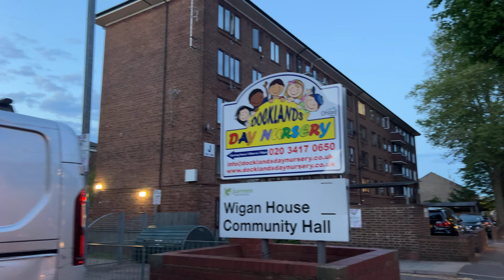E ticarete baslarken bilinmesi gereken ve püf noktalar. | Bunları bilmeden satışa başlamayın!!!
Bir ihtiyacımız ortaya çıktığında, bir ürün satın almayı düşündüğümüzde artık baktığımız ilk adres internet siteleri ya da alışveriş uygulamaları. Tabii internet üzerinden aklımızdaki ürünü sadece incelemiyoruz; satın almayı da yine dijital kanallardan gerçekleştiriyoruz. Online alışveriş artık hayatımızın bir gerçeği hâline gelmiş durumda. Bu durum, elbette ki değişen ve çeşitlenen alışkanlıklara işaret ediyor.

Yaşanmakta olan bu değişim, e-ticaretin bir iş sahası olarak her geçen gün genişlemesine neden olurken bu trendin böyle devam edeceğini de fazla zorlanmadan söyleyebiliriz. Büyüyen e-ticaret pastası, yeni iş kurmak isteyenlerin ya da hâlihazırda geleneksel anlamda ticaretle uğraşanların ilgisini kaçınılmaz olarak çekiyor. Bu iş sahasının görece yeni olması da e ticarete nasıl başlanır sorusunun sık sık sorulmasına neden oluyor. Bu videoda bu gibi bir çok soruya cevap almaya çalıştık.

Günümüzde artık her şey internet üzerinden gerçekleştiriliyor. Birçok iş kolu internet üzerine ve online’a taşındı. İnsanlar online ortamda bu kadar yoğunken ticaretin ve diğer hizmetlerin internet ortamında olması da kaçınılmaz hale geldi. Dolayısıyla internet sitesi sahibi olmak en temel ihtiyaçlar arasına girdi.

15 yıl süren ve dünya çapında 173 ülkede 1 milyonun üzerinde öğrencimle atıldığım bu E-Ticaret serüvenimde öğrendiklerimi en iyi şekilde sizinle paylaşmaya çalışıyorum.
Gerekli çabayı , gücünüz , yaratıcılığınız ve idealleriniz ile birlikte harekete geçirip pes etmezseniz olur.

Bu kanalda yapılan kazanç ve gelir tabloları sadece tahminidir. Bu gelir düzeylerini elde edeceğinizin garantisi yoktur ve kazanç ve gelir tablolarının kişiden kişiye farklılık gösterme riskini kabul etmektesiniz ve bu teknikleri izlerseniz hiçbir şey kazanamazsınız.